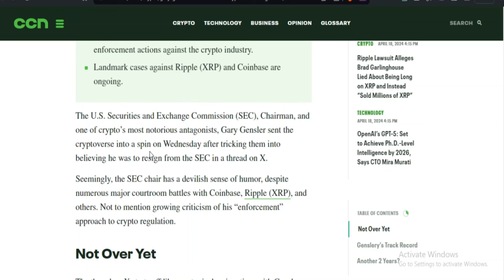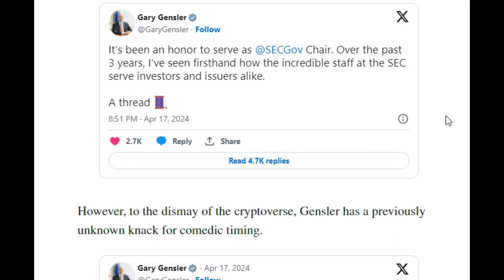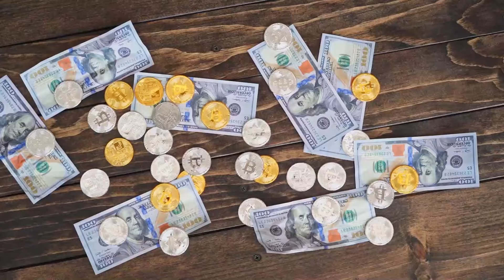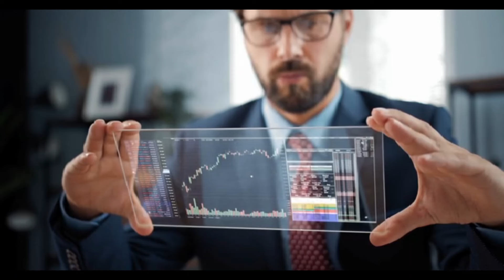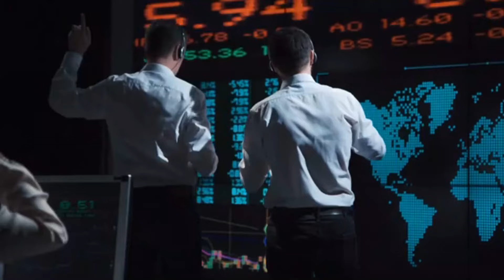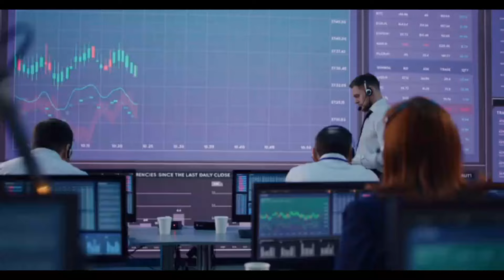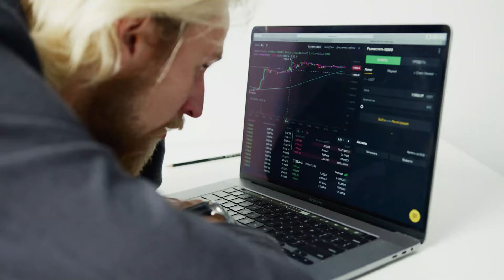XRP UPDATE: Gary Gensler “Not Done” Yet After SEC Boss Trolls Cryptoverse With Resignation